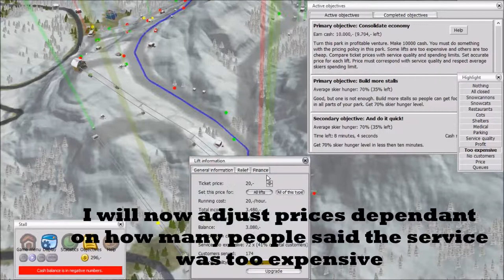Ski Park Tycoon campaign - Mission #7: Stall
- In this series I play the Ski Park Tycoon campaign.
- In this episode, I complete the seventh mission: Stall

In this episode of Ski Park Tycoon campaign gameplay I run through the stall mission. There are 3 primary objectives:
- To build a Stall
- To get 70% skier hunger
- To earn 10,000-